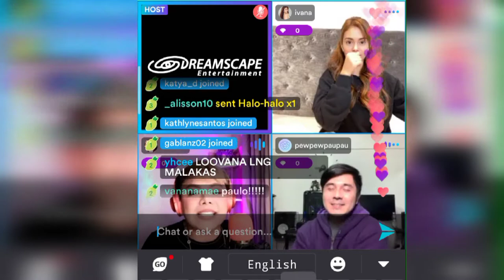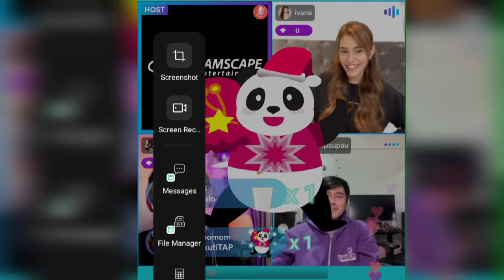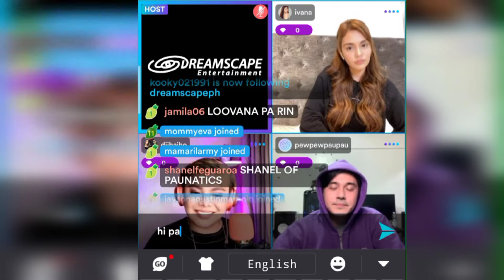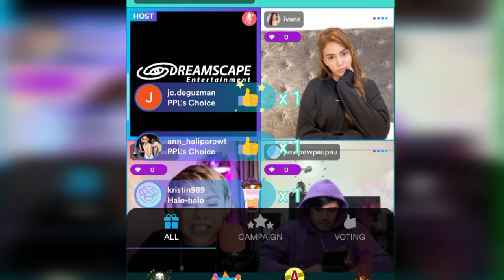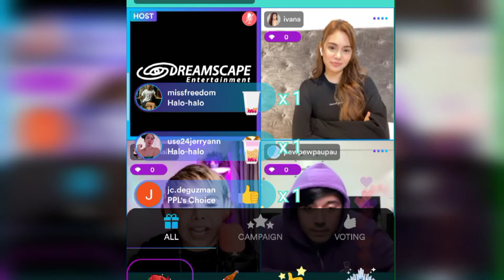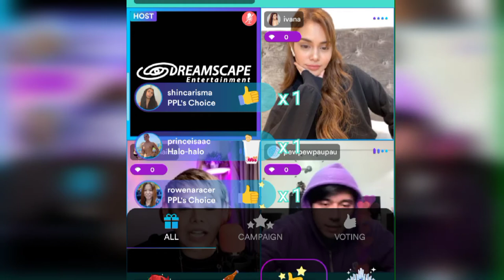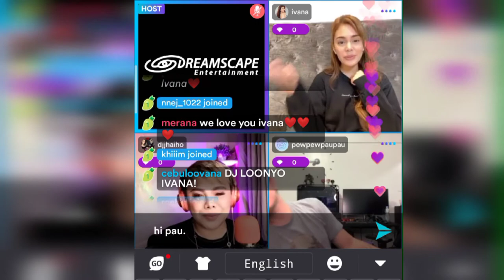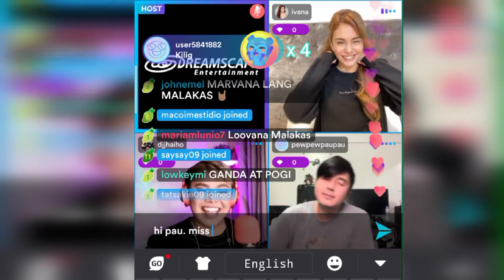Paulo Avelino's First Ever Kumu Live with Ivana Alawi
Paulo Avelino's First Ever Kumu Live with Ivana Alawi to promote "Sitsit : Aswang"